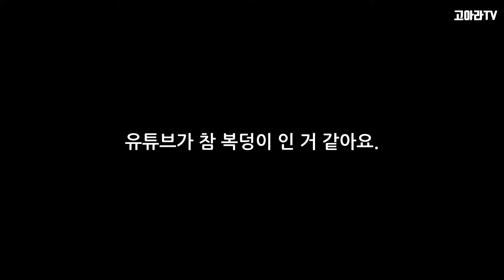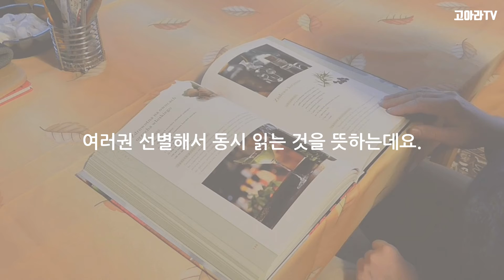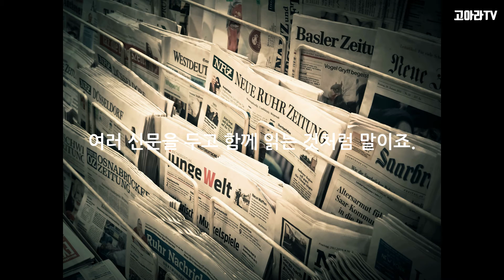독서 부담을 확 줄이는 독서법 소개!_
♥[책 출간이 고민되는 당신이 꼭 봐야될 이야기] 무료 pdf 지금 바로 신청하세요!